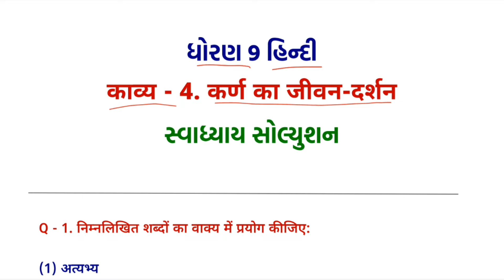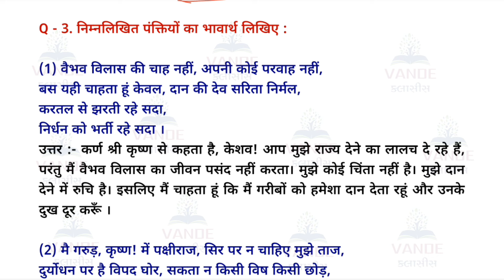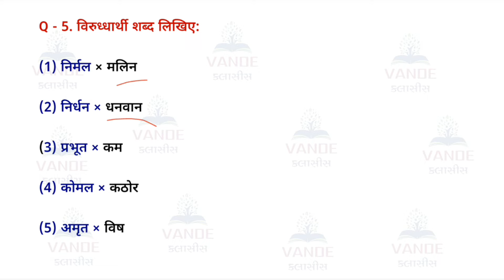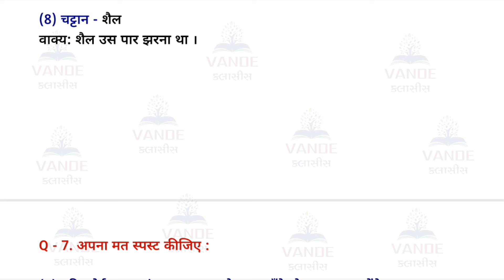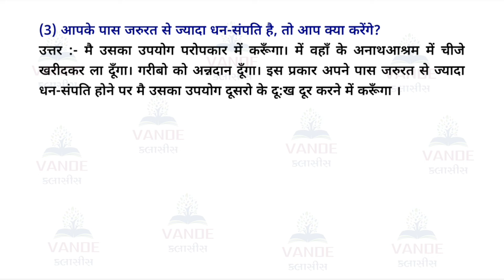Std 9 Hindi Ch 4 Swadhyay Solution || कर्ण का जीवन दर्शन || Dhoran 9 hindi path 4 swadhyay solution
⇒ ધોરણ 9 ના દરેક વિષયના સ્વાધ્યાય સોલ્યુશન PDF મેળવવા માટે સંપર્ક કરો.

Topic are cover in this video :-
dhoran 9 social science chapter 4
dhoran 9 hindi chapter 4 swadhyay
Std 9 hindi ch 4 swadhyay answer
Std 9 social science medium std 9 hindi chapter 4 swadhyay solution
vande classes
swadhyay solution
vande classes std 9
std 9 social science ch 4, dhoran 9 hindi
standard 9 hindi chaper 4 swadhyay solution
Dhoran 9 hindi imp questions board exam
ધોરણ 9 હિન્દી સ્વાધ્યાય સોલ્યુશન